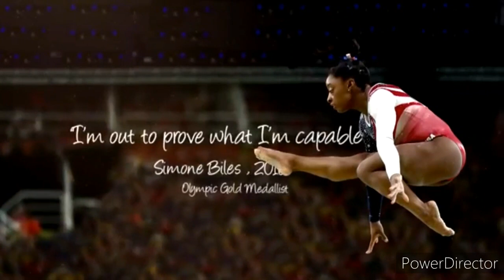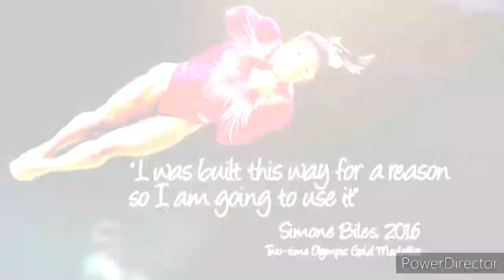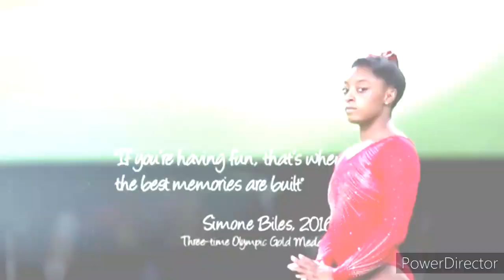The Champion||| Simone Biles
Carrie Underwood ft. Ludacris (Subjected by Simone Biles)